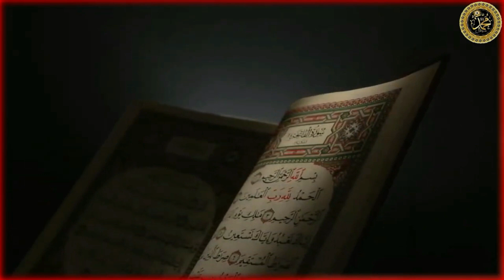Beautiful Quran Recitation by african boy in new style ! Relaxing Tilawa quran